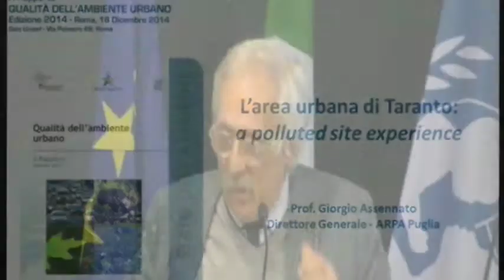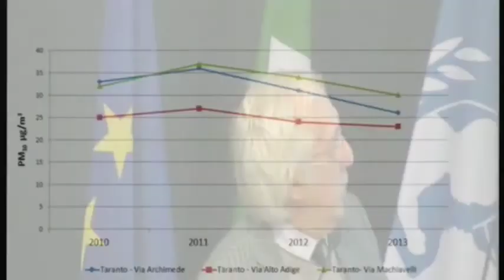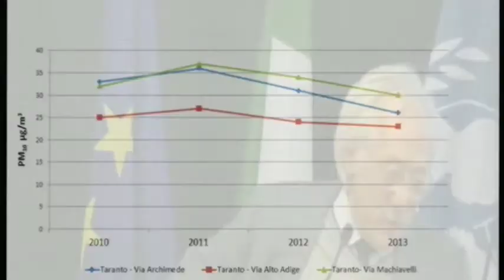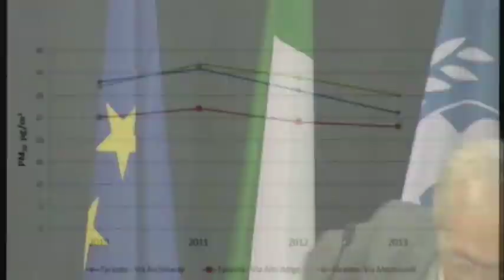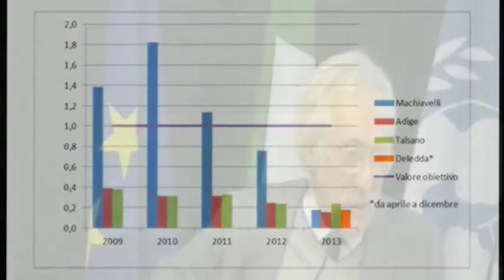GIORGIO ASSENNATO (Direttore Generale - ARPA Puglia) - X Rapporto ISPRA Qualità dell’ambiente urbano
GIORGIO ASSENNATO (Direttore Generale - ARPA Puglia) - X Rapporto ISPRA Qualità dell’ambiente urbano Edizione 2014